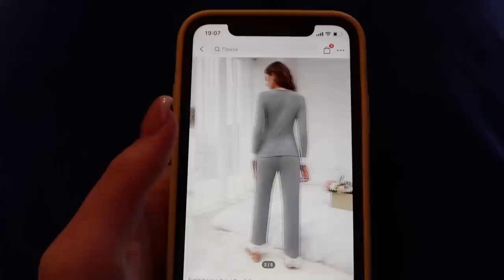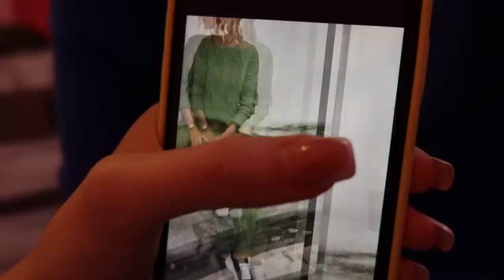НЕ ХОЧУ СВАДЬБУ 🤑 ПОЧЕМУ?? Vlog Ayka Emilly 🌸